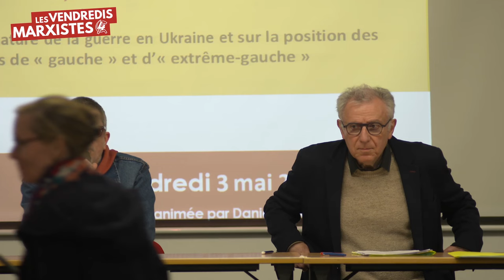Russie-Ukraine : Pour la paix et la fraternité entre les peuples, non à la sale guerre de Macron